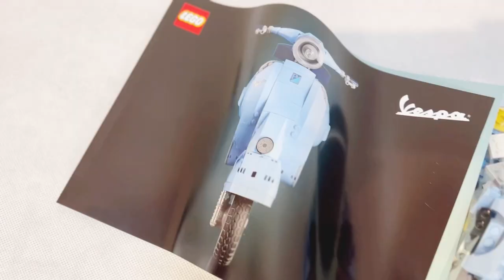LEGO Creator Expert Vespa 125 set 10298 Review + Speed Build Stop Motion 【中字】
Hi Everyone!
We are building the new Lego Vespa set today! Love the colours.
00:00 Intro
01:05 Unboxing
01:28 Speed Build Stop Motion
03:01 Lego 10298 Review